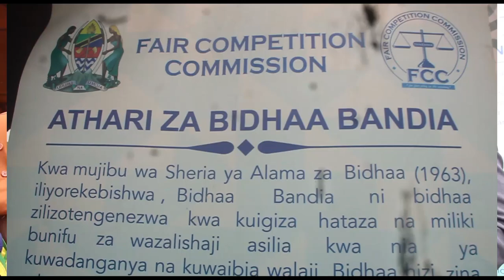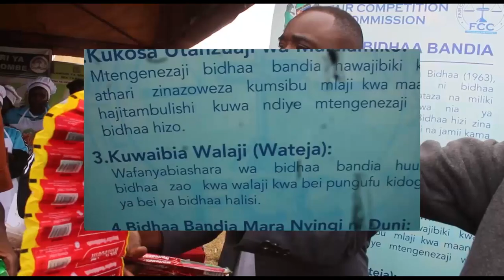TUME YA USHINDANI FCC WATUA NJOMBE/WATOA ELIMU JUU YA BIDHAA FEKI/